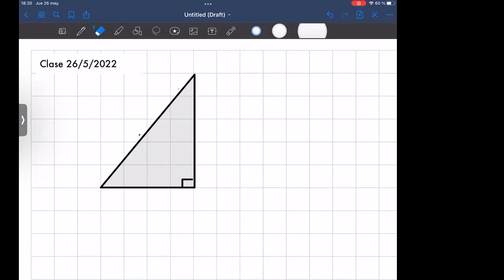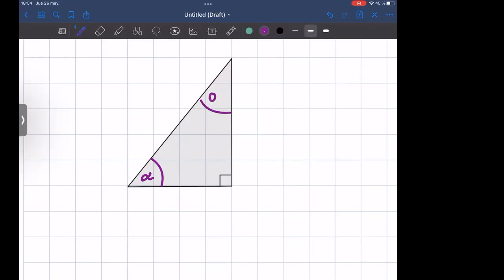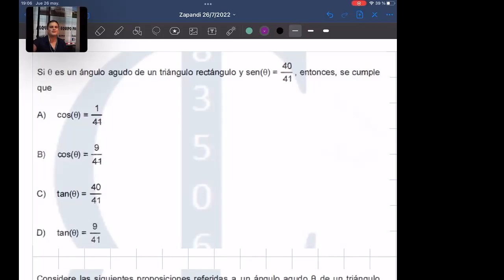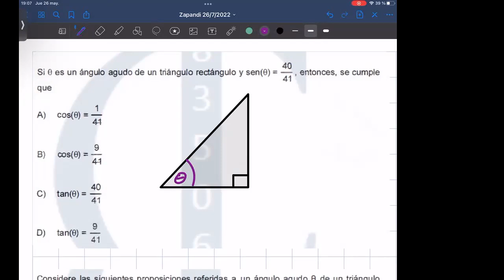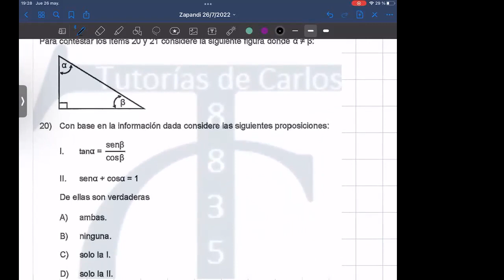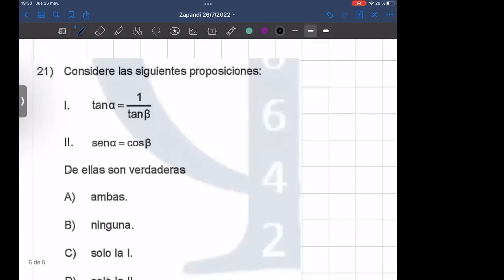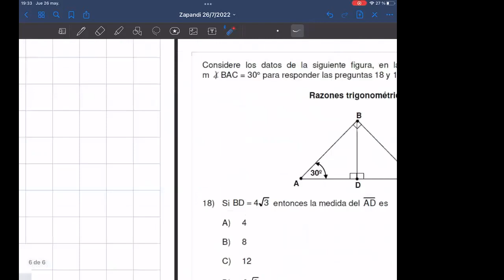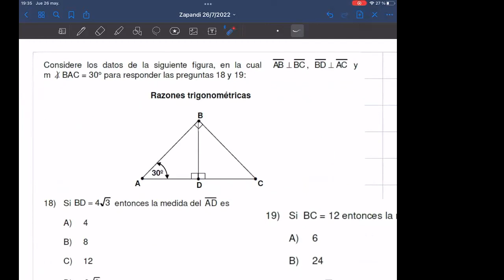Clase 26/5/2022 Zapandi Sede Juan Mora Fernández